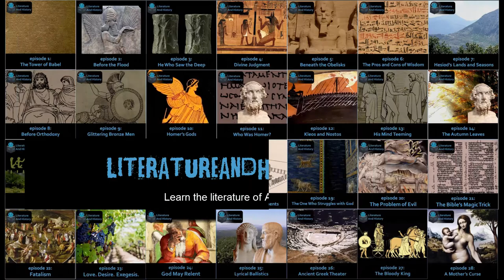Hesiod's Bluegrass Biography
Ancient Greece's "Farmer Poet" lived in the 700s B.C. And in this bluegrass song, he tells his story.  - the home of the Literature and History podcast.